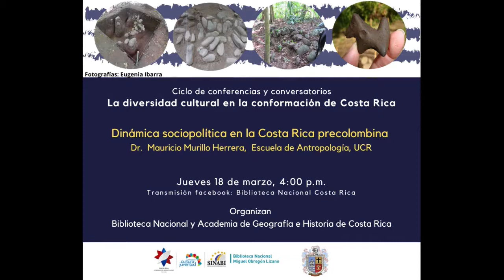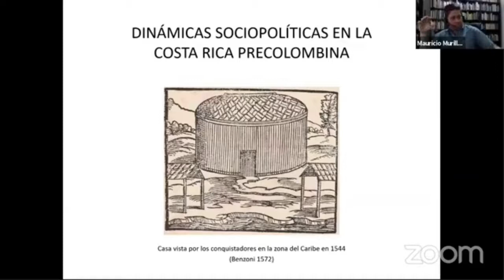Dinámica sociopolítica en la Costa Rica precolombina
La diversidad cultural en la conformación de Costa Rica.

La Biblioteca Nacional del Sistema Nacional de Bibliotecas y la Academia de Geografía e Historia de Costa Rica, se complacen en presentar la conferencia Dinámica sociopolítica en la Costa Rica precolombina, por el Dr. Mauricio Murillo Herrera, de la Escuela de Antropología de la Universidad de Costa Rica.